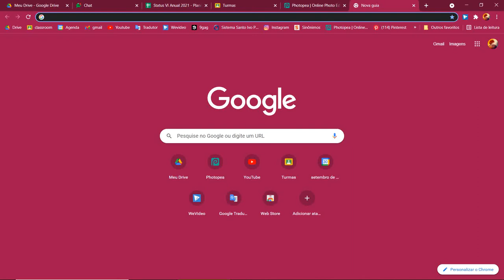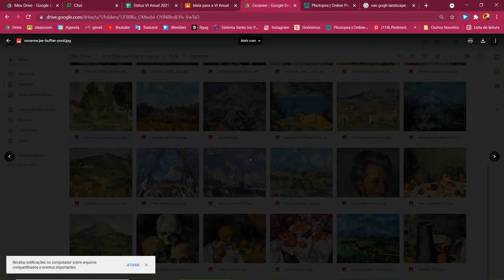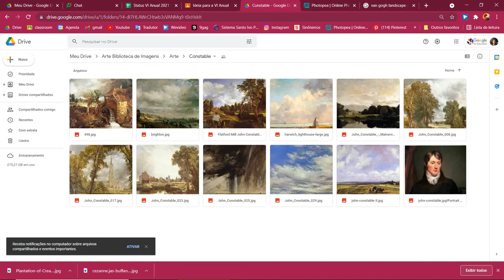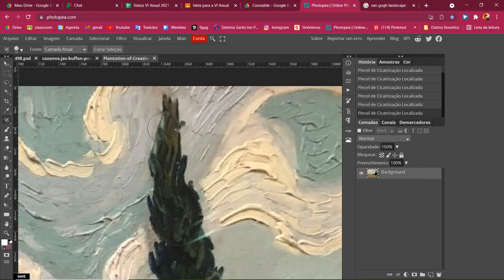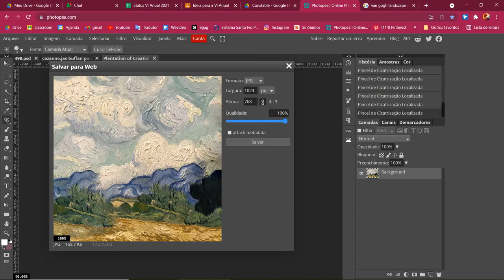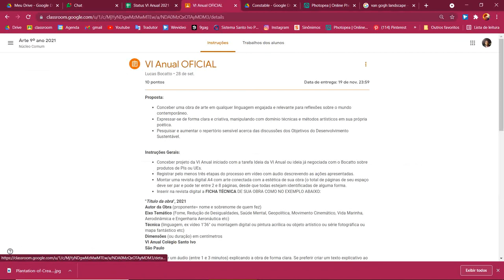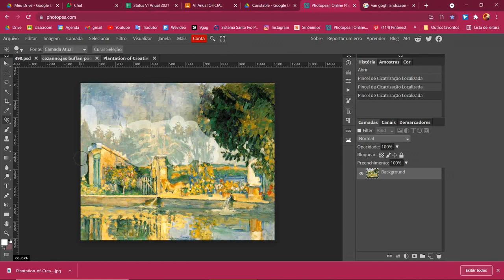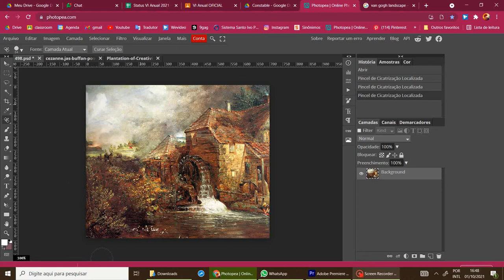Tutorial Desmantando Obras Clássicas